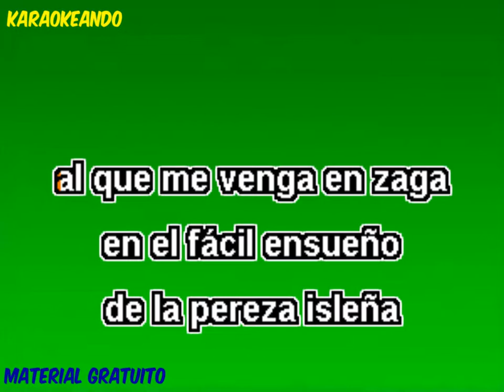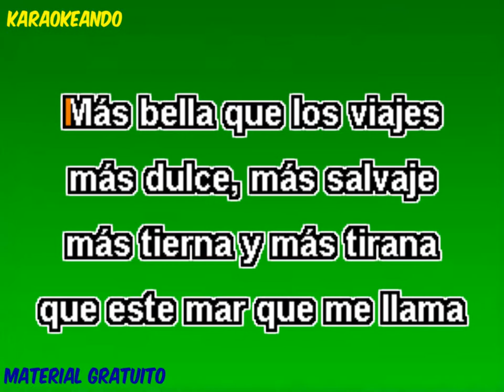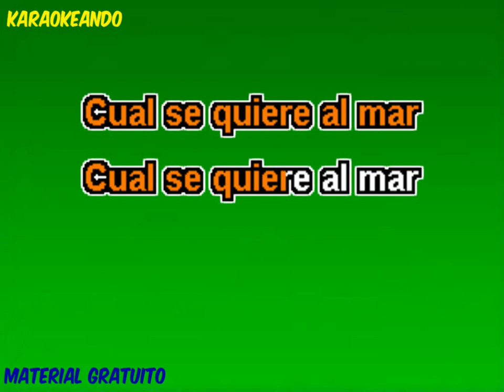Karaoke en Español - Georges Moustaki - La Mer M’a Donné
Karaoke en Español - Georges Moustaki - La Mer M’a Donné (La mar me ha dado)